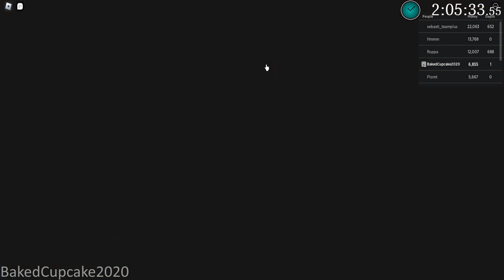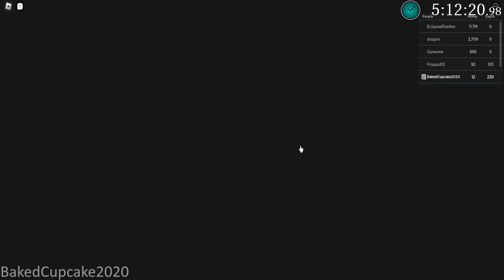[Roblox] Epic Mining 2 - Full Playthrough + Christmas 2022 Event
In this video, I'll be doing a full playthrough of Epic Mining 2. This is a experience on roblox. This is a mining game where you can find potential ores like Diamond, mithril, gold, amethyst, etc, along with lava and oil pools. There's also trees you can chop down using the axe tool as well which can be made into planks and sticks using the sawmill. There's 2 layers in the mine in 2 halves to explore. This was completed without falling into lava surprisingly since RNG could've messed me up at any point in the run starting around 4 hours in.

The liquids are oil and lava. Lava instakills (Teleports back to surface) while oil is safe. You will need the pump to collect both of these.

Since the Christmas 2022 event on this game lasted longer than it should've, I also went ahead and completed the event during this playthrough since it wasn't really out of my way.

Here's the ideal order on unlocking everything (This isn't the best route, but it'll help you early game)

1 - Start by obtaining 10 copper ore (Multiplayer can assist you a lot here)
2 - Sell other ores or logs early on (Logs is better early game if patient solo)
3 - Once you have enough cash, buy the copper pickaxe.

From this point, you have 2 routes you can go

The 1st route is moving to iron and silver pickaxes next (You need 10 for both) then unlocking dedication with 20 iron bars to unlock the pump (You might have to sell some ores or logs for the remainder).

The other route is faster to do, but it's a bit tedious to do with only a stone axe (Starting axe in the game). (This was used in this video)

What you'd do here is go for 200 logs chopped to unlock the achievement Deforestation. You should be able to obtain the remaining 2k you need for the pump. Just obtain 20 iron ore, turn it into bars and then obtain the pump.

Once you obtain the pump, go for the checkpoint next using the pump to earn cash. Get some barrels along the way. It'll help (Try to have at least 16 for 1 pool of liquid)

From there, things are a lot easier. If you've done the dedication route, from that point forward, you'll need 15 of that ore or bar. If you've done the deforestation route, go for the iron and silver pickaxe next. They should be easy to obtain.

Here's the requirements for each (Axe is in brackets)

Emerald: 15 (10)
Ruby: 15 (10)
Sapphire: 15 (10)
Gold Bars: 15 (10)
Diamond: 15 (10)
Obsidian: 12
Mithril Bar: 15 (10)

Once you've maxed the pickaxe, It should be a lot easier to max out the axe.

After maxing out both tools, focus on all the inventory upgrades and the miner helmet. (If you got this earlier on, you can toggle it on and off by pressing the H key, I recommend having it disabled when looking for lava for Obsidian and when going for mithril)

After that, you've completed the game, congrats! (There is 1 thing left in the shop excluding barrels and explosives, but all this does is gives a chat tag, it's not worth it)

That's basically the route on doing an all upgrades run. 100% cannot be done due to past events sadly, but this covers most of the 100% that you can still do.

Segments (I'll only count major milestones like Pickaxe Upgrades)

0:00 - Intro + Title Screen
1:12 - Obtaining Copper Pickaxe
27:45 - Unlocking Copper Axe
1:07:03 - Unlocking Pump (Deforestation Badge + Blacksmith Badge)
1:12:25 - Unlocking Iron Pickaxe
1:13:38 - Unlocking Silver Pickaxe
1:15:57 - Unlocking Emerald Pickaxe (Black Gold Badge)
1:45:32 - Unlocking Iron Axe
1:56:54 - Unlocking Ruby Pickaxe (Dedication Badge)
2:05:04 - Unlocking Sapphire Pickaxe
2:14:23 - Unlocking Gold Pickaxe (From Humble Beginnings Badge)
2:33:39 - Unlocking Diamond Pickaxe (Diamond Miner Badge)
2:43:47 - Unlocking Obsidian Pickaxe
2:49:38 - Unlocking Silver Axe
2:50:24 - Unlocking Emerald Axe (Forever Hopeful Badge)
2:58:03 - Unlocking Ruby Axe
3:41:09 - Completing Christmas 2022 Event
3:43:00 - Unlocking Sapphire Axe
4:33:15 - Unlocking Gold Axe
4:53:08 - Unlocking Diamond Axe
5:00:15 - Unlocking Mithril Pickaxe
5:02:08 - Unlocking Obsidian Axe
5:46:17 - Unlocking Mithril Axe (Brave Explorer Badge)
6:09:00 - Miner's Headlamp + Final Inventory Upgrades
6:34:03 - Game Complete! Goldbranch searching (All Upgrades Obtained)
7:00:45 - Both Tools Upgraded to Goldbranch
7:02:11 - The Final Mining (Before Reset)
7:13:50 - Final Stats (After Full Playthrough)

Stats

Clear Time: 6:32 (In Game Time, Final Upgrade Purchase)
Game Difficulty: Medium (It does have a save system, this is for Solo)
Final Stats Time: 7:14 (This is after Full Playthrough)

I do want to add I have played on this save quite a bit after the recording, so my stats are higher than shown in the video, It's because I wanted to explore the late game more myself like obtaining more barrels, sifting more dirt, etc.

This is the longest video of mine so far and the longest full playthrough that I've made currently. This was completed single segment in 1 sitting without rejoining and with no gamepasses.